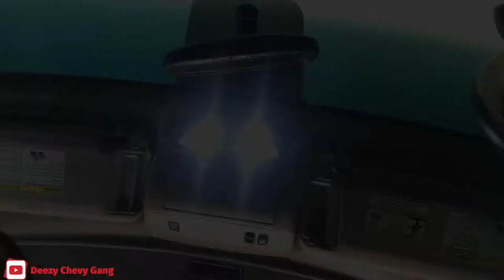Qx56 $20 Upgrade On Amazon 😲👌🏾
Qx56 led upgrades